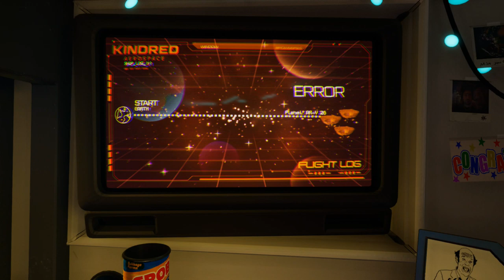Savage Planet First Look! ~ Journey To The Savage Planet [Xbox One S]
Today myself and Lucage take a look at Journey To The Savage Planet on Xbox Gamepass.

All Footage is from Journey To The Savage Planet